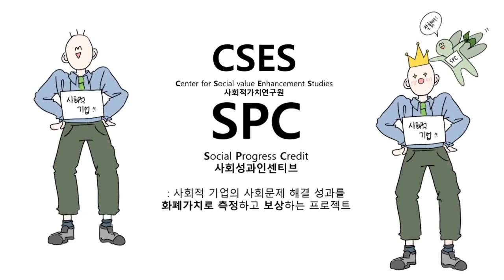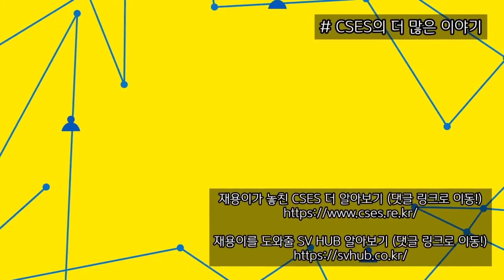[SV Hub 대학생 크리에이터 | 신촌사회과학연구회 2조] 무임승차: 공감을 통해 알아보는 CSES, SV Hub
대부분의 사람들은 사회적 기업, 협동 조합의 내용에 대해 자세히 알고 있지 못하고, 관련이 있지 않는 한 그 개념에 대해 찾아보려고 하지 않습니다.

이러한 개념에 대해서 CSES, SV Hub에서 소개하고, 관련된 콘텐츠를 가지고 있으나 이에 대해 접근하기 쉽지 않기 때문에, 쉽게 접근할 수 있는 소재와 상황을 담은 영상으로 이에 대해 이야기하고자 합니다.

[무임승차]에서는 학생들이 과제를 하면서 겪을 수 있는 상황을 통해 사회적 기업과 협동조합의 개념에 대해 설명하고, CSES와 SV Hub에서 이러한 정보를 얻을 수 있음을 내용과 (댓글 창의) 이동 링크를 통해서 설명하고 있습니다.